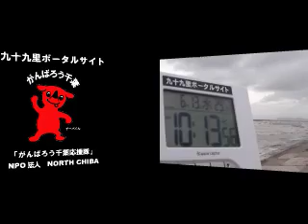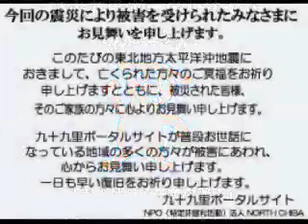サーフィン波情報千葉@一宮2012/6/13